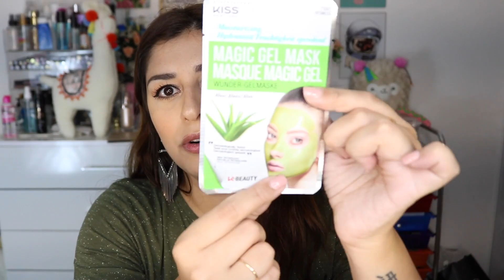RECEBIDÃO!! MUITAS NOVIDADES DO MÊS DE JUNHO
BEAUTIFY STORE (Produtos Asiáticos) Cupom JESSICAMAKE

TRY IT IMPORTADOS (Cupom JESSICAMAKE8)

Informações:

Luz: Natural
Câmera: Canon T6i
Edição: iMovie